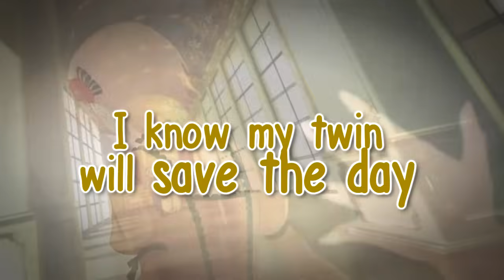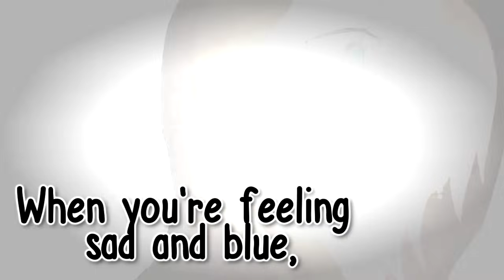Two by Two『Kagamine Twins AMV/PV』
.::::KATHY-CHAN AMVs/PVs::::.
"Call my name and I'll find you..."
HEY GUYS LET ME BRING THE FEELS TO YOU EVEN THOUGH IT IS OCTOBER AND THINGS SHOULD BE SPOOKY. ヽ(*・ω・)ﾉ
This song brings me to tears. So, recently I started watching this Disney Junior show called Sofia The First and I have become obsessed with this show. THE MUSIC IS OFF THE HOOK AND LEMME JUST SAY SOFIA IS MA GUUUUURL. 8'D But as I was watching the episode that had this song, all I could think about was Len and Rin Kagamine, so I made a connection and BAM! The Story of Evil is literally the best for this song, so I used several shots of it! I quickly made this video using crappy programs and stuffs! YAAAAY! But I did enjoy making this and I may have put my emotional feels into this, so SORRY. ;u; but I hope you guys enjoy this and hope to see maybe more videos inspired by this cool show! x)

Enjoy! ヽ(*・ω・)ﾉ♥

★CREDITS★
From: Sofia The First (that Disney Junior show) 8'D
AMV/PV: Kathy-chan
► Here is the original song used:
AMV: Kathy-chan
Characters: Kagamine Len and Rin
Videos I used:
Story of Evil
Servant of Evil (gero)
World is Mine (Len ver.)